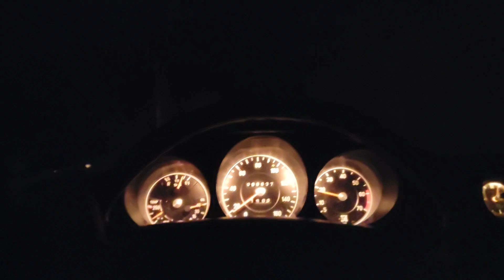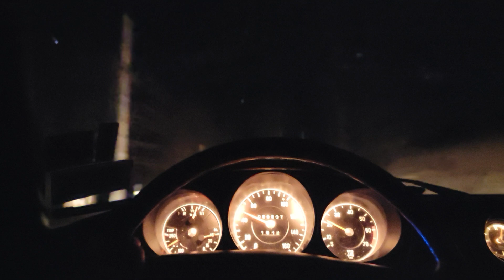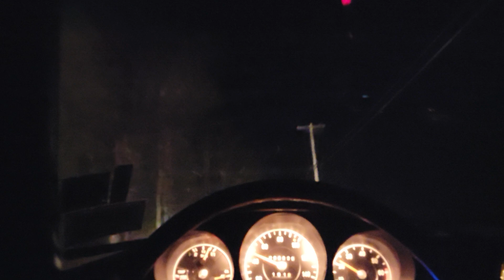1973 Mercedes SL450 peaceful spring night time drive home through the forest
1973 Mercedes SL450 peaceful spring night time drive home through the forest